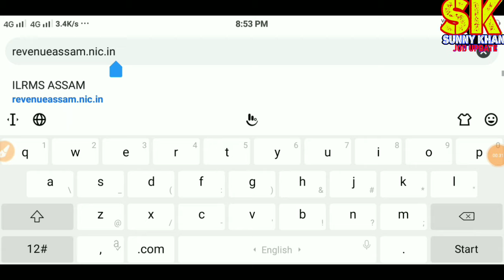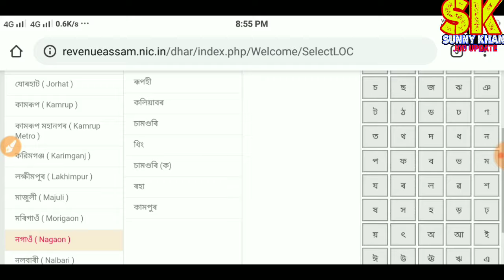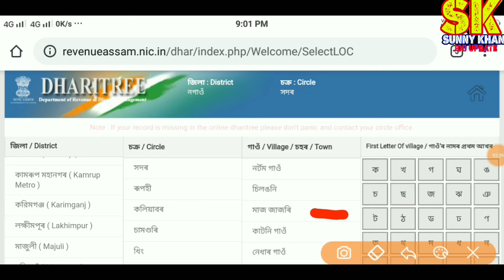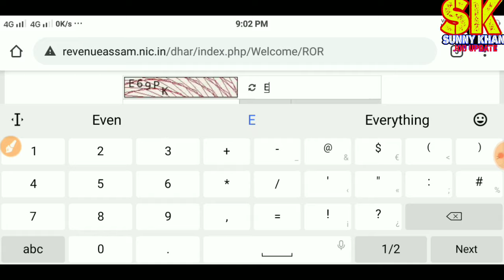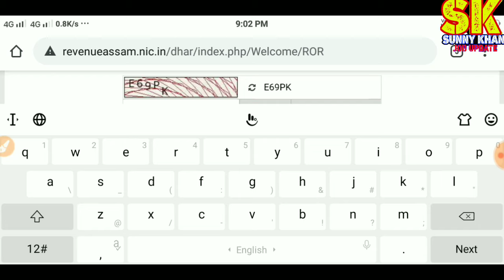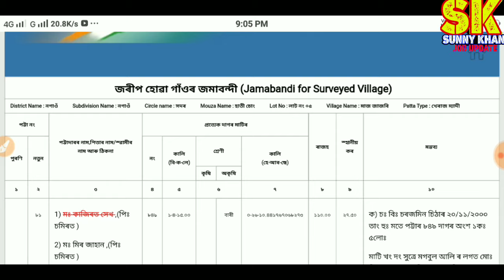See Jamabandi Search By Patta Namber Or Dag Namber Assam // মাটিৰ দাগ নাম্বাৰ আৰু পাট্টা নাম্বাৰ